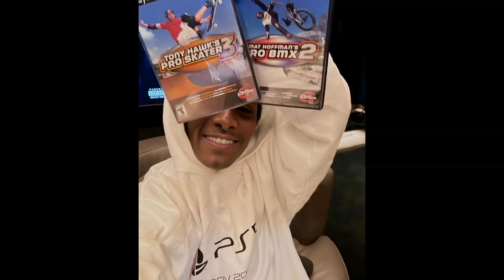[FREE] Bouncy Ambient jace x Lil Uzi type beat - "laws of the universe"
Produced by WelcomeCarson x FAISS
BPM: 140

💢 USAGE 💢

This beat is free for non-profit use only! For commercial use please purchase a lease! The [FREE] version of this beat is available through the download link above for non-profit purposes only. (This includes YouTube and Soundcloud with NO monetization) The [FREE] version of this beat is NOT available for major streaming platforms such as Spotify, Apple Music, etc.

Any use of this beat requires credit in the title: "Prod. by WelcomeCarson". Any social media usage of my beats requires credit in the caption: "Prod. by @welcome.carson" If you are a prominent social media influencer & would like to use my production, please contact me via the above methods for use.